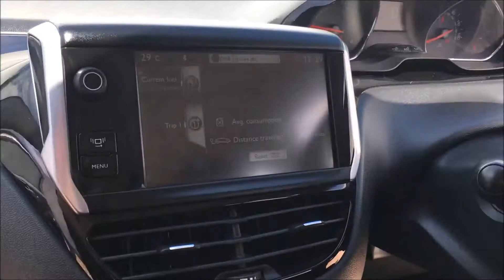2014 PEUGEOT 208 1 4 ACTIVE HDI 5dr Silver